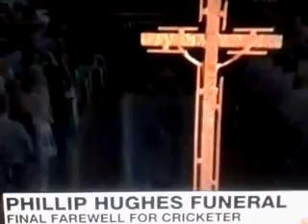Australian Cricketer | Phillip hughes funeral | final farewell for cricketer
The funeral of Phillip Hughes, the Australian Test cricketer who died of injury suffered while playing, was held in his home town, Macksville, halfway between Sydney and Brisbane.

Eight days after Hughes was struck by a ball in the back of the head and six after he died of the injuries that resulted, his family, friends and a host of cricketing greats gathered at Macksville High School to bid farewell to him.
Father Michael Alcock welcomed the mourners in the small rural community, 1,000 mostly locals packed inside the school hall with thousands more watching on screens in the baking heat outside.

"We gather to celebrate his 26 years of life. That is what we are doing here this afternoon," he said to open the service shortly after 2pm local time (03:00 GMT).

"To those both near and far whom his life has touched, we pray this afternoon that today we will feel some consolation as we celebrate his life."
The service was broadcast live on national television and on big screens in Australia's major cities, including at the Sydney Cricket Ground where Hughes suffered the fatal injury during a state match last Tuesday.

Captain's tribute

Australia Test captain Michael Clarke urged mourners to "dig in and get through to tea" as he choked back tears in an emotional eulogy.

A near-constant presence at Hughes's bedside during his two-day fight for life, Clarke sucked back deep breaths at Macksville High School hall during the tribute to his "little brother's" spirit.